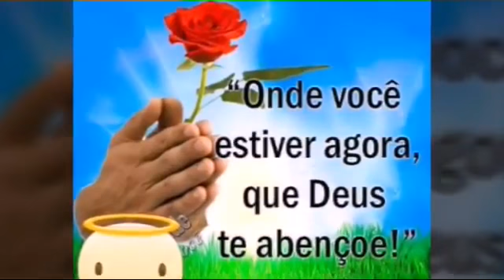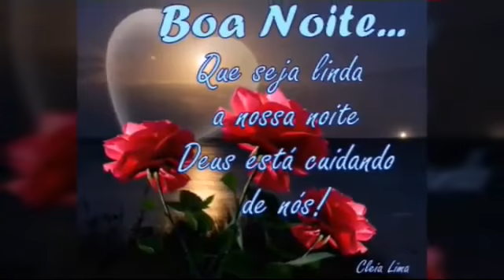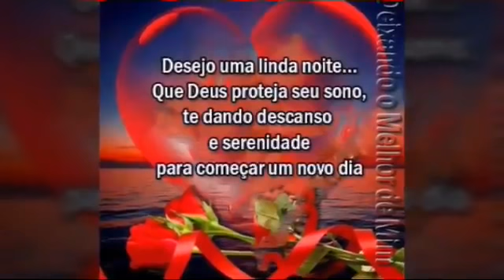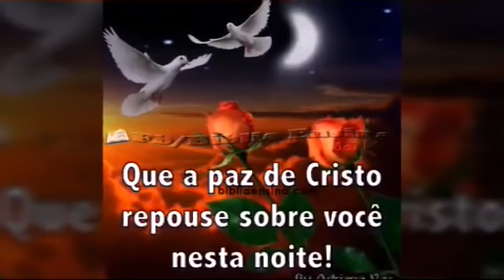"Noites traiçoeiras", em gaita peruana🌹💐🌷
Vídeo de JOSÉ ROBSON GOUVEIA Freir